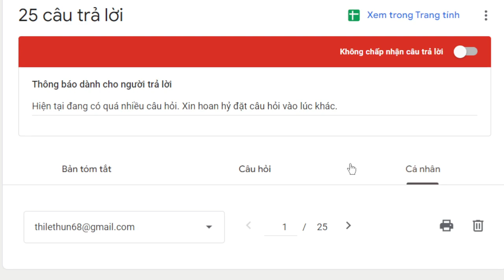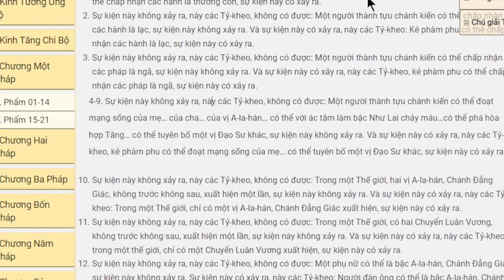2032. Có thể xuất hiện cùng lúc 2 vị Chánh Đẳng Giác hay không?